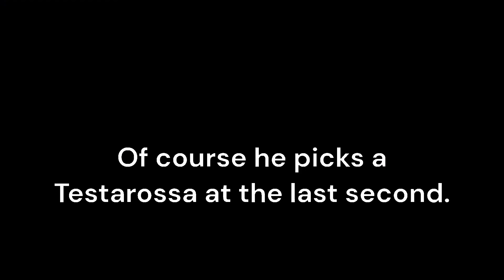When A Rammer Ragequits Part 9 | NFS Unbound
I'm not surprised it's another Testarossa random attempting to ram. They're all the same.